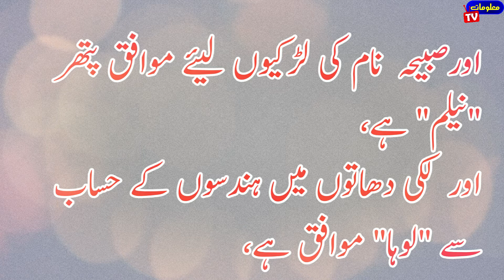Sabiha name meaning in urdu|Sabiha naam ka matlab kya hai|Sabiha naam ka matlab janiye urdu main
sabiha name urdu meaning
sabiha naam ka matlab kya hota hai
sabiha naam ka matlab kya hoga
sabiha naam ka matlab urdu main
sabiha naam ka matlab hindi main
sabiha name meaning in urdu
sabiha name meaning in hindi
sabeha name urdu meaning
sabeha name hindi meaning
sabeha naam ka matlab kya hota hai
sabeha name meaning urdu hindi
names with meanings
larkio k sunder naam
larkio k pyaray naam matlab k sath
girls names meanings in urdu
girls names meanings in hindi